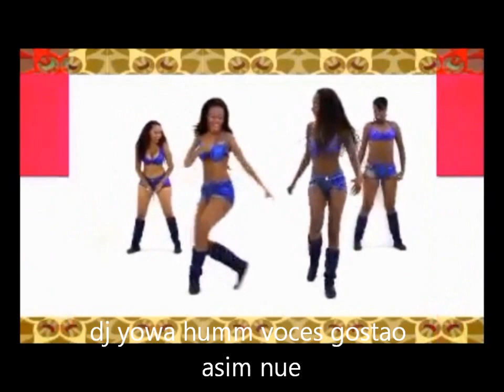os mais potente vem cá do milindro mix com dj yowa mix mester.wmvkelly stress 2012